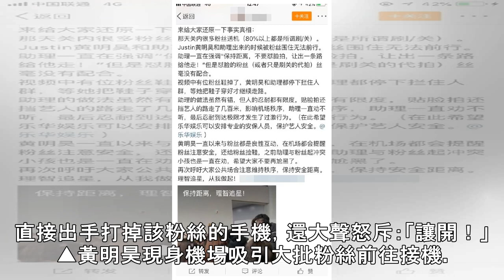黃明昊機場被包圍 粉絲搶拍…下秒「手機被助理打掉」 | 星光雲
記者傅家妤／綜合報導 大陸男偶像黃明昊（Justin）為男團「NINE PERCENT」和「樂華七子NEXT」的一員，雖然年僅17歲，但已經擁有超高人氣。近日他現身機場，吸引不少粉絲前往接機，沒想到期間他身邊的助理，疑似不滿粉絲一路貼超近跟拍，直接出手打掉該粉絲的手機，還大聲怒斥：「讓開！」 ▲黃明昊現身機場吸引大批粉絲前往接機。（圖／翻攝自微博／黃明昊） 從網路上曝光的影片中可以見到，當天黃明昊身穿卡其色長外套，被接機粉絲團團圍住，大家爭相拍攝，身穿黑色羽絨服的助理在前方幫忙開路，走到一半，該助理疑似被女粉絲擋住去路，出聲警告：「摔了啊，要不要了？」就直接出手拍掉該女粉絲的手機，粗魯舉動掀起...